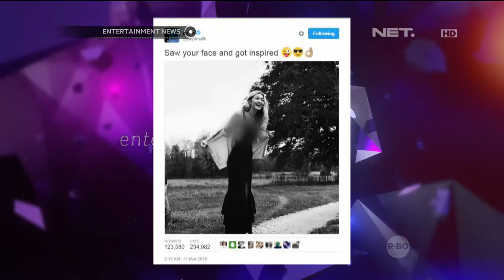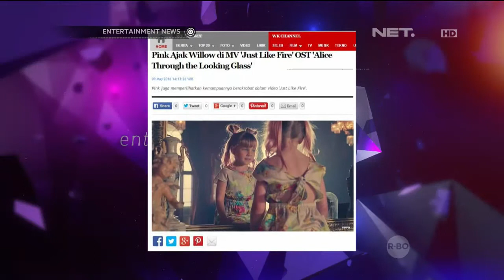E-News Update International